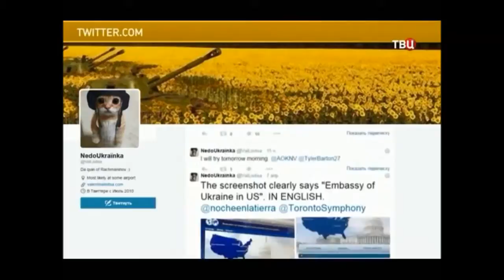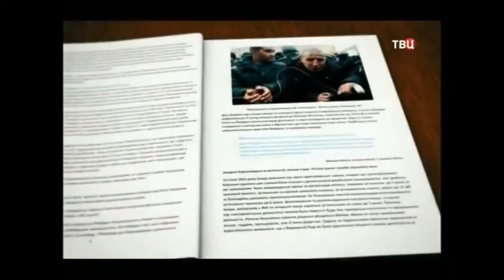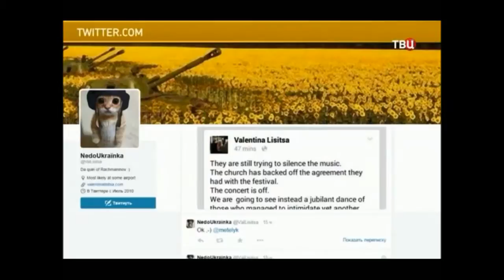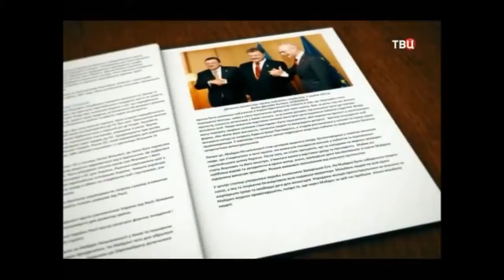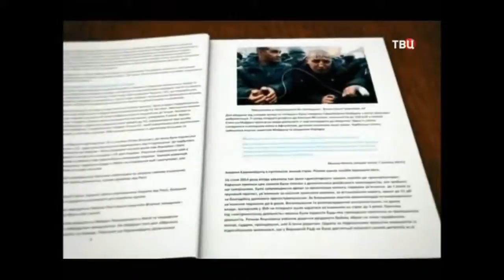PostScriptum show April 11th, 2015; 1.25x [ENG Subs]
PostScriptum show April 11th, 2015; 1.25x [ENG Subs] 1. (00:00) Famous Ukrainian-born pianist's concert canceled over her opinions on Twitter 2. (2:45) On DPR's first anniversary, blockade of food deliveries to the .

Contents, link to transcript and notes: 1. Famous Ukrainian-born pianist's concert canceled over her opinions on Twitter 2. (3:25) On DPR's first anniversary, .

Mission Statement as of 2/9/15 (revised due to removing tin foil hat): The current conflict in the Ukraine is largely the fault of the Obama government, greedy .

Глава ГосРазведки - Director of National Intelligence - чиновник, стоящий во главе всех 22 развед-контор США, и представляющи.